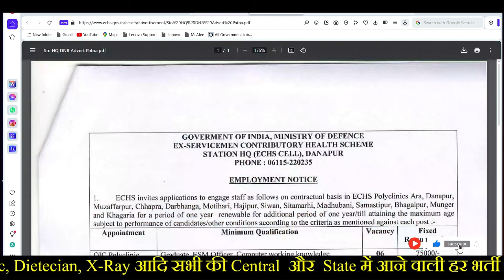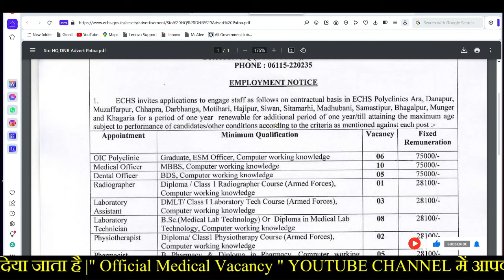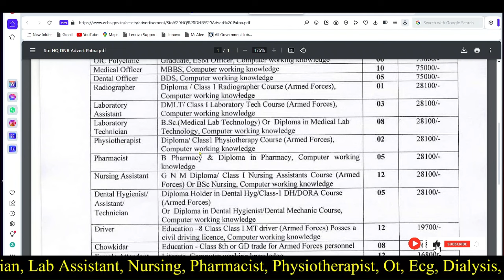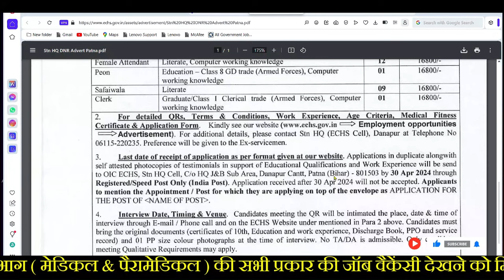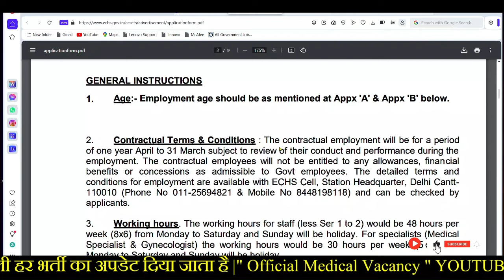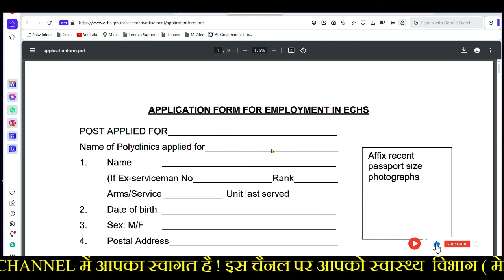पैरामेडिकल वैकेंसी 2024 || Lab Tech. Pharmacist. Physiotherapy. Radiographer. Nursing Job. Apply now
NHM Vacancy
Vyapam Recruitment
Biochemistry Mcqs
Haematology Mcqs
Microbiology MCQs
Cytology imp. mcq
Histology MCQS
Bacterilogy mcqs
Virology Mcqs